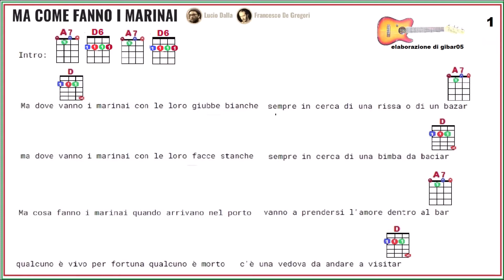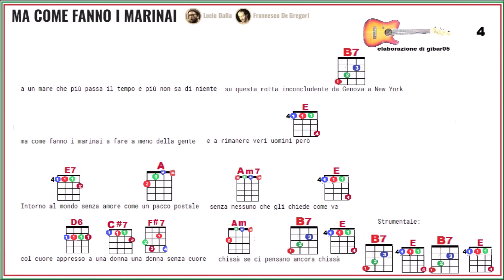Ma come fanno i marinai